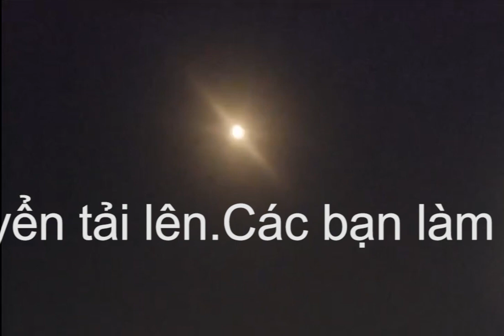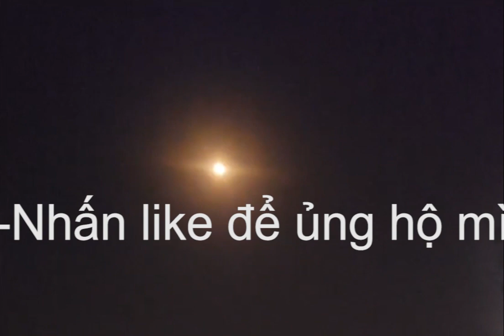Ánh trăng... Đêm.